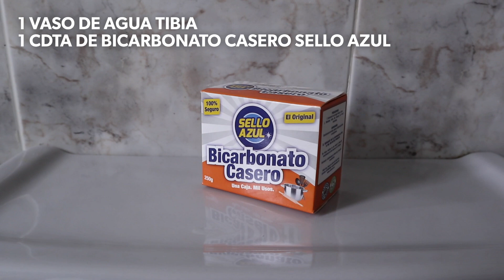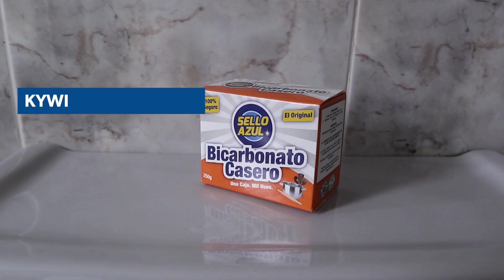Cómo Aliviar el Dolor de GARGANTA 🤕🤧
Este tip te puede salvar la vida. 🤔